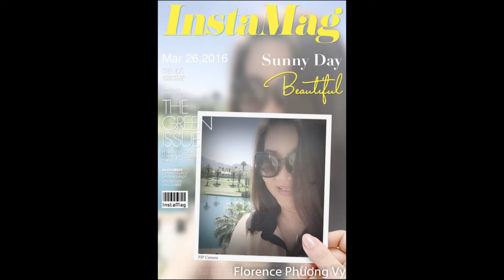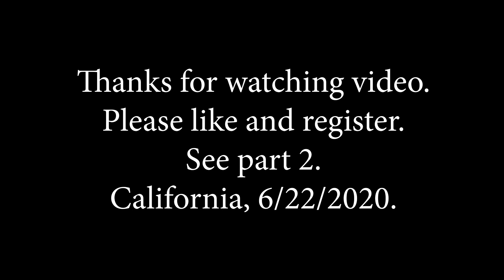Florence Phương Vy. California 2020.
Yến Lan những hình ảnh kỷ niệm không quên.